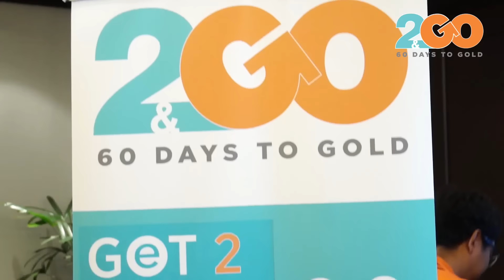2 & Go Pre-Launch (Vemma Malaysia)